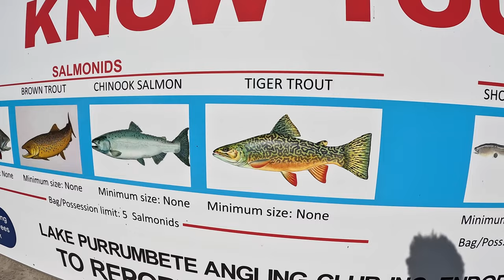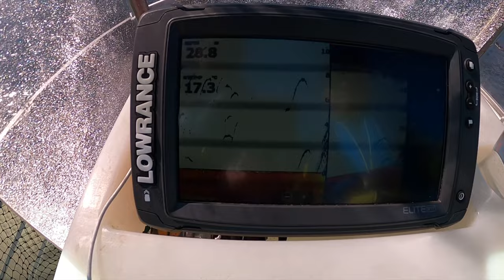Catching crispy skinned Salmon in a Volcano!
Dave and joe are on a mission to catch and cook a chinook salmon. Come along for the ride!